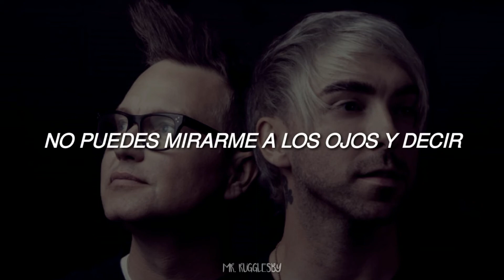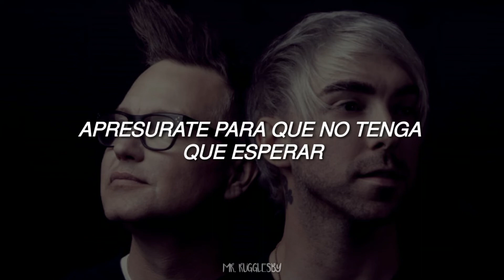Simple Creatures - Thanks, I Hate It // subtitulada en español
Traducción al español del nuevo single de Simple Creatures "Thanks I Hate It" de su segundo EP "Everything Opposite"

No se por qué no se renderizó bien y en el último minuto todo quedó descuadrado (aunque no se nota mucho), sry xD